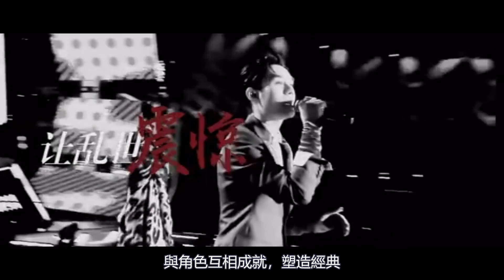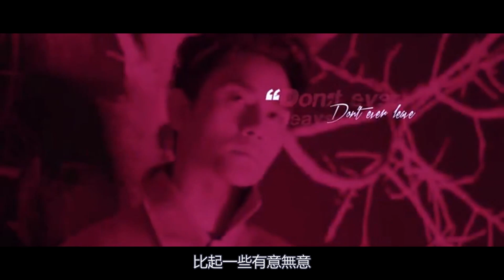這是真的嗎？譚松韻參加好友婚禮接到手捧花，公開透露男友人選，王凱聽到嘴都咧到腦後跟了，這也太甜了叭~